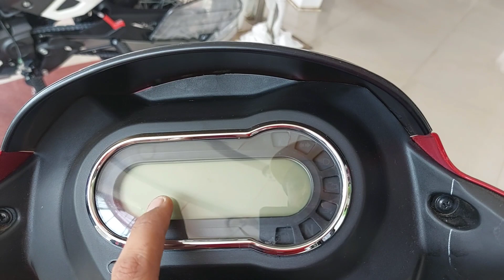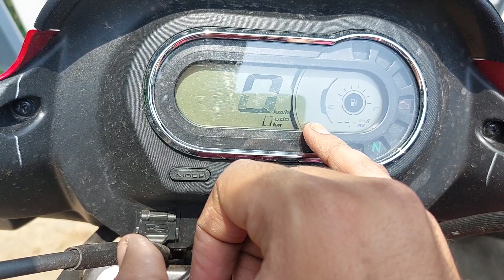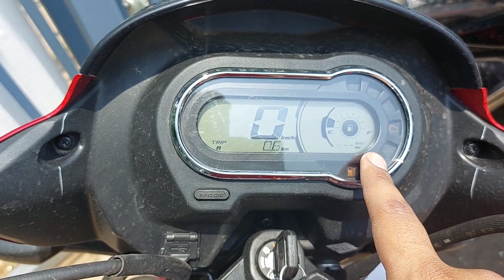2023 Hero Super Splendor Xtech E20 Bs7 Full Review | Most reliable 125cc bike | Best bike for city